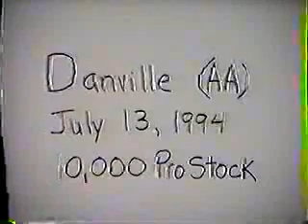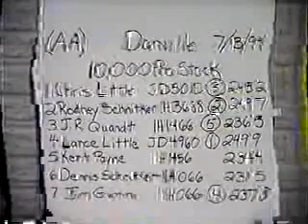Illinois Tractor Pulling Association: 1994 Danville, Illinois 10,000 lb. Pro Stock